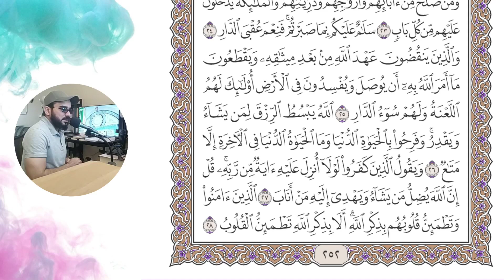تلاوات حرة :: ما تيسر من سورة الرعد :: للذين استجابوا لربهم الحسنى :: (نهاوند)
AcoustAwareInfo:

Mic: Shure Beta 87a.
Audio Interface: MotuM4 (Recorded: IN2).
Recording Environment: Live Effects (Voxengo-LargeWideEchoHall) with Yamaha HS7 monitors.
Effects: Raw recording post-processed through Reaper.

Main Maqaam: نهاوند